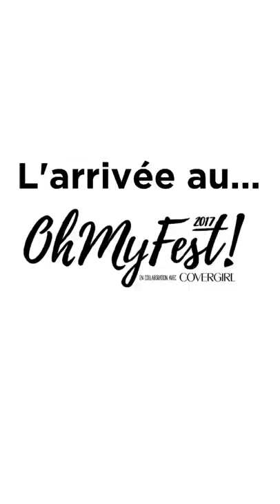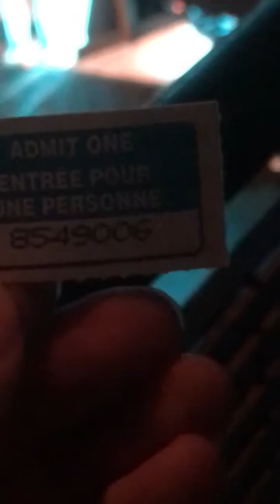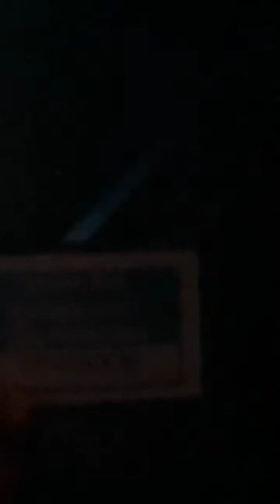Voire Steelorse au HoMyFest - Part 1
PETIT DÉLIRE DE MINIATURE ENTRE MR_JACK ET MOI, ONT EST CRAMPER ;D

(disponible seulement sur IOS et non sur Endroide)